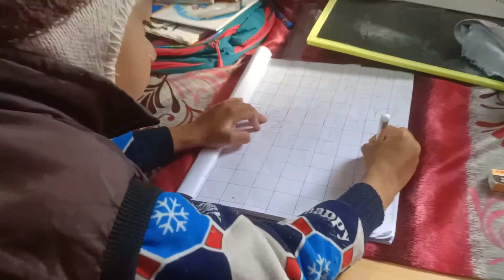मुन्डन के बाद पहली बार हनी का 💇 Hair Cut करवाया, आज भी बहुत रोया हनी 😭,